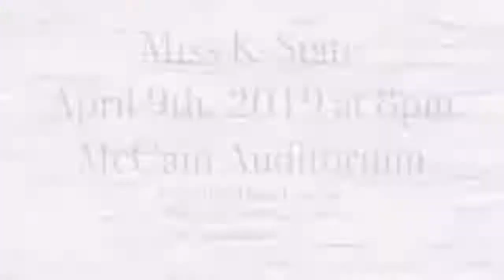Miss K-State 2019 Promo Video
All these contestants have high hopes for the 2019 Miss K-State title. Come to McCain on April 9th to see the competition! misskstate.org